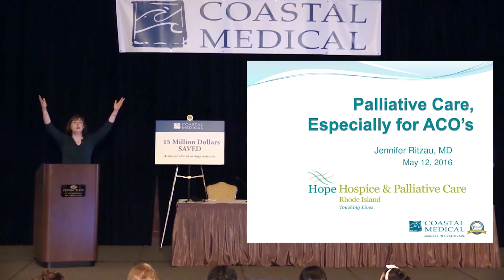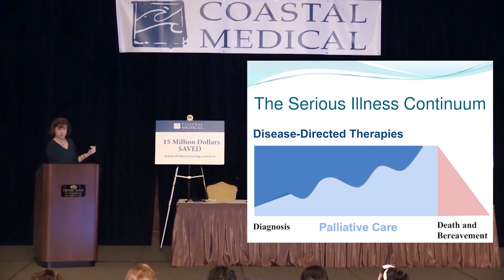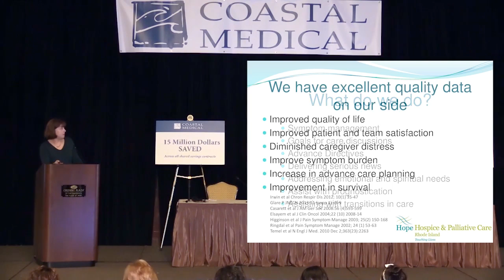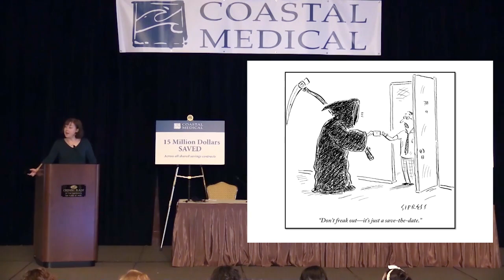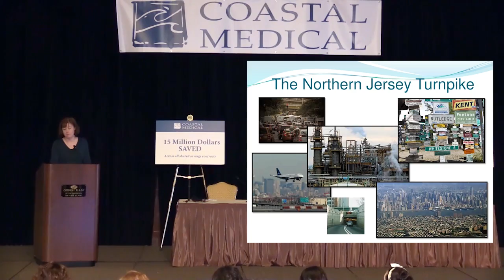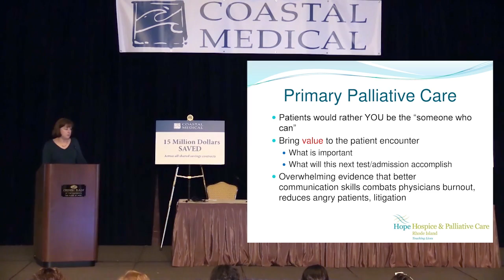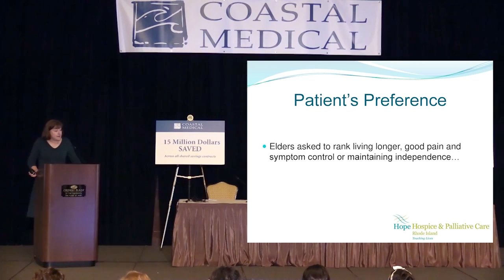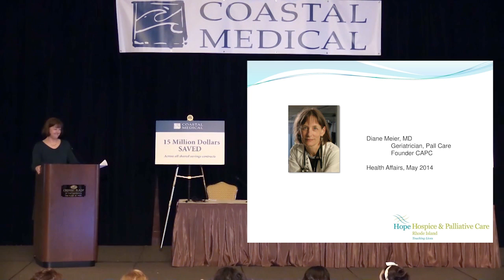Dr. Jennifer Ritzau - Palliative Care May 2016c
Dr. Jennier Ritzau speaks to Coastal Medical providers and staff about Palliative Care at our learning session on May 12, 2016